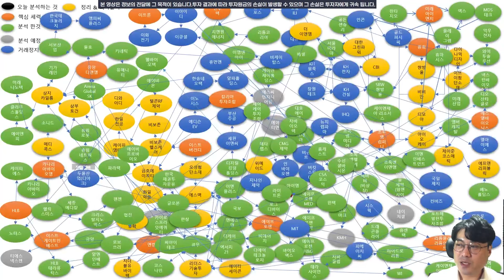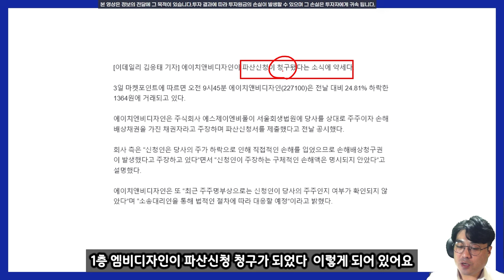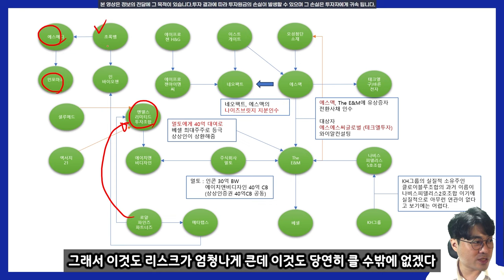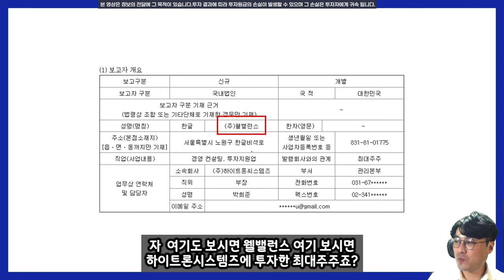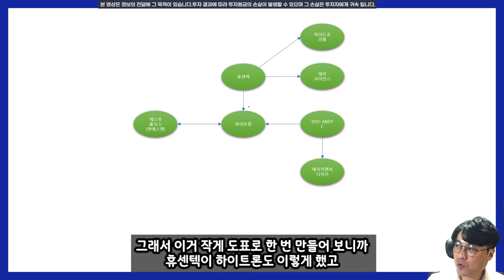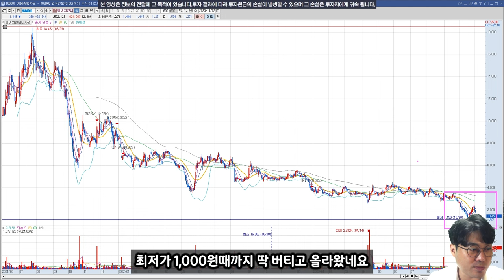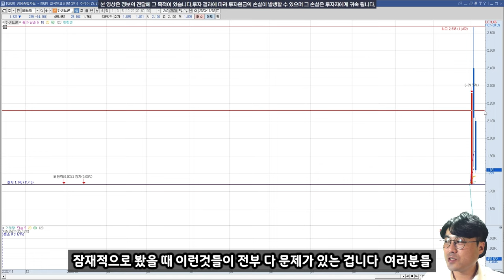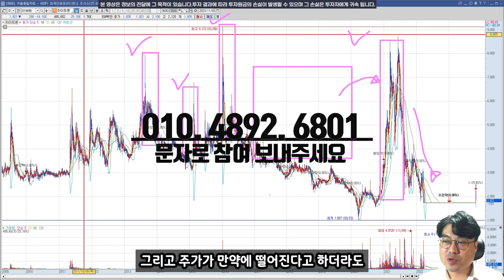[추적v.193] 다음 하한가도 세력지도 중 하나일 겁니다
조심하셔야 합니다. 진심으로 걱정되네요ㅠㅠ